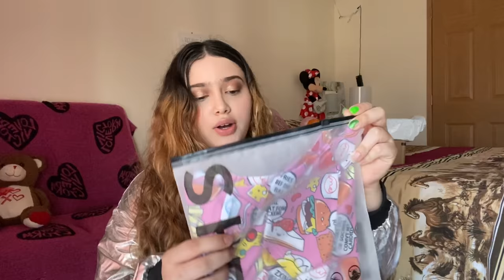Lo que pedí vs lo que recibí | ¿vale la pena comprar en SHEIN? | mega haul de SHEIN | LABORATORIO SU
Hola chicos en este video estaré haciendo una revisión sobre la ropa de SHEIN ! Todo esto es mi opinión cada quien tiene opiniones diferentes!